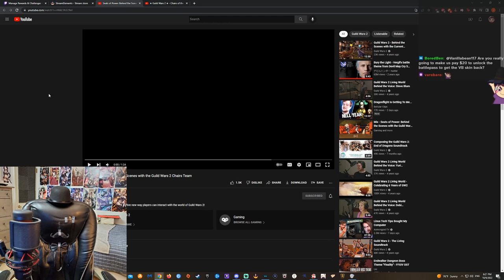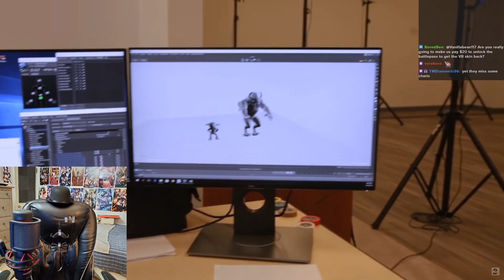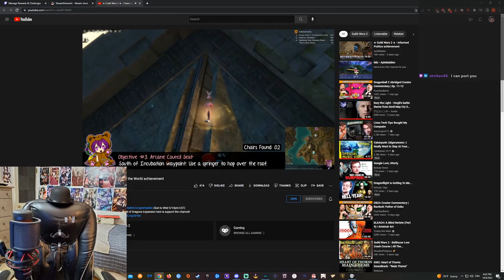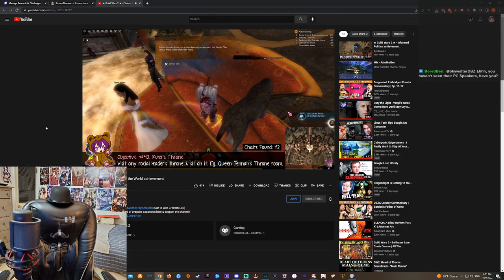VB goes Achievement Hunting! | Chairs of the World, Highest Gear, The Longest Glide (GW2)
A little break from doing content, I decide to do a few fun achievements! Chairs of the World, the jumping puzzle in Auric Basin (Highest Gear), and The Longest Glide! It's just a chill day with the Beans!

Timestamps:
00:00 - Intro and mail
06:30 - Chairs of the World
27:02 - Ley Line Mastery Achieved
31:41 - Highest Gear, JP
35:23 - The Longest Glide

I stream 2-3 days a week over at Twitch! Usually Thursdays and Sundays, 6 PM Pacific!
I'm primarily streaming Guild Wars 2 but I love a variety of games, especially RPGs and weeby games. Chill environment over here!